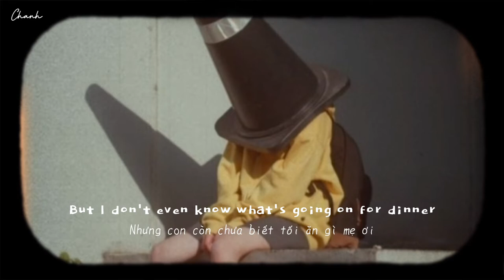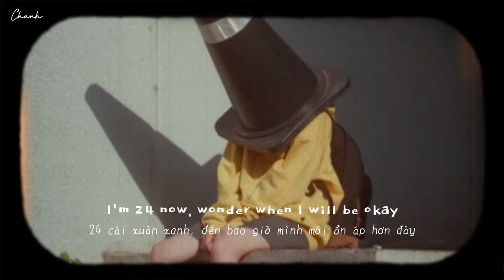[Vietsub + Lyrics] 24 - Sundial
• Lyrics:
[Verse 1]
I'm 24 now, still at my parents' house
Thought I would have it figured out
Friends getting married, one has a baby
I barely recognize this town
Mama asked me what my plan is for the future
But I don't even know what's going on for dinner
I'm 24 now, thought I could finally settle down

[Chorus]
Parties end before I'm drunk
Friday night I'm tired as fuck
I don't know how I ended up like this
Can someone tell me what the hell I missed?
Birthday's here, I'm still depressed
Got no friends, just lots of stress
It feels likе yesterday when wе were kids

[Verse 2]
Sleep till the sun's down, another breakdown
Feels like the days are all the same
New type of anxious, school never taught this
And what the fuck are taxes anyway?
I tell myself I won't be cynical and bitter
Now I see it when I'm looking in the mirror
I'm 24 now, wonder when I will be okay

[Chorus]
It feels like yesterday when we were kids

[Outro]
Oooh, 'cause I don't know
Oooh
Thank you so muchhhh for watching!
Love ya!